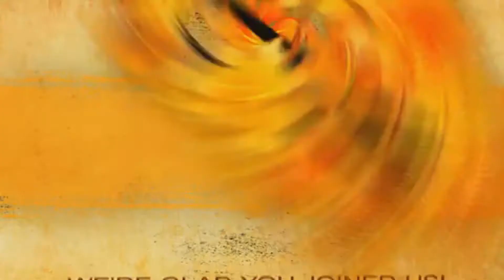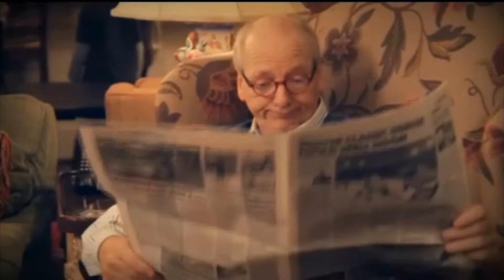November 18 Southpointe Scoop Thanksgiving Edition